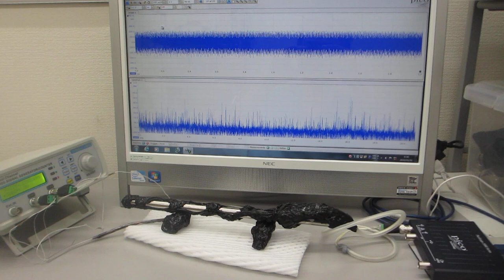共振現象と非線形現象を制御可能にする超音波発振制御プローブ（超音波システム研究所）